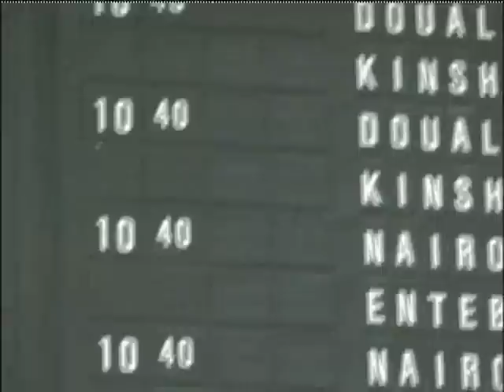TUPACONGO à ZAVENTEM ( 4 )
INTERVIEW DE PRINCE LOSSALA